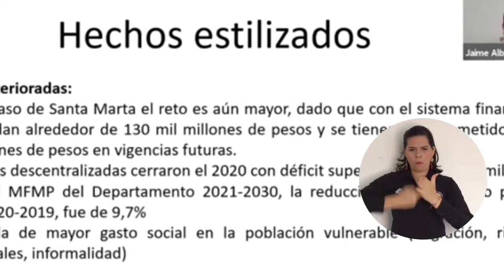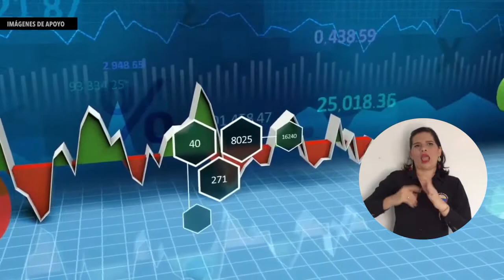Expertos disertaron sobre la reforma tributaria en foro de UNIMAGDALENA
La Universidad del Magdalena, desde la Facultad de Ciencias Empresariales y Económicas, realizó un foro virtual sobre las implicaciones de la reforma tributaria en el presente y el futuro de la economía colombiana, con la participación de expertos en economía, quienes explicaron los efectos de una modificación al sistema de recaudos en el contexto local, departamental y nacional.

En el espacio académico transmitido por el Facebook Live de la Alma Mater, estuvieron presentes el doctor Beethoven Herrera Valencia, docente de la Universidad Externado de Colombia; el economista magíster Jaime Morón Cárdenas, director del Grupo de Análisis en Ciencias Económicas – GACE, y el doctor Dewin Pérez Fuentes, docente de la Universidad de Cartagena.

El foro se desarrolló de acuerdo a lo establecido por el Consejo Académico sobre promover espacios de discusión acerca del proyecto de reforma tributaria dirigidos a toda la comunidad académica y general.